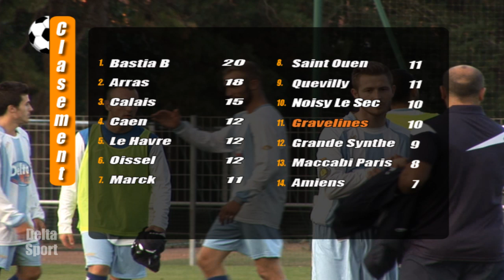Delta Sport - Lundi 7 octobre 2013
On reviendra sur le premier match de la saison du BCM face à Roanne. L'UBGS de son côté affrontait Caen en N2. En football, l'USG, en CFA 2 recevait Saint Ouen pendant que les féminines en D2 se déplaçaient à Nancy. En DH, Loon-Plage accueillait Saint Amand. On parlera également de handball, avec la coupe de France, Gravelines était à Villeneuve d'Ascq.

Sur Gravelines, la Conviviale battait son plein ce week-end. Une conviviale consacrée au Paddle Board. On ira également à Bourbourg pour les foulées bourbourgeoises avant de terminer par la descente de l'Aa de Gravelines Aviron.